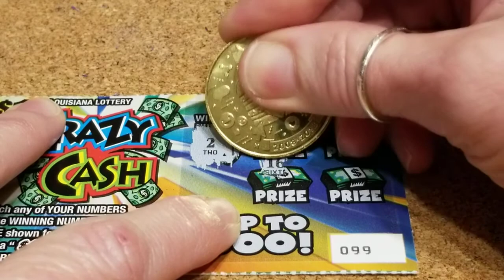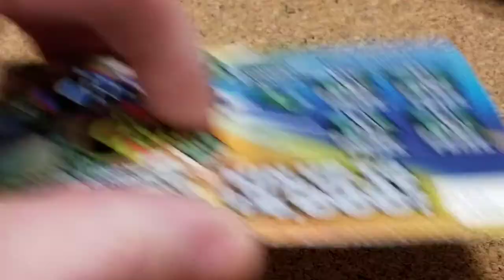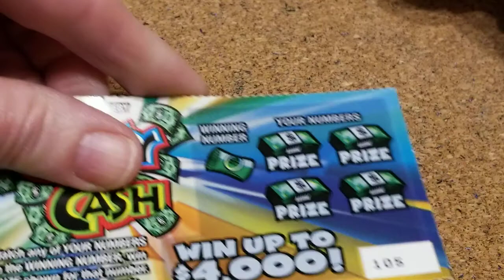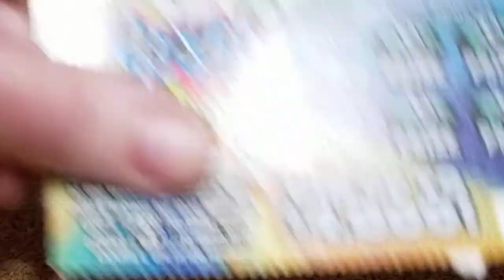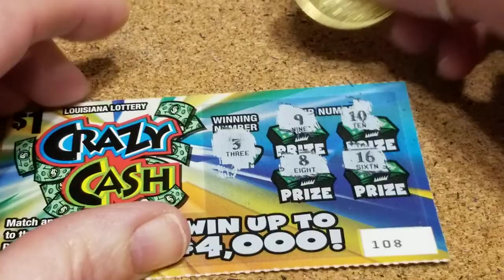$10 of CRAZY CASH WITH THE MRS.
One dollar Louisiana lottery scratch offs by the Mrs.

If you would like to send us fan mail, please send it to:
DS Scratchers